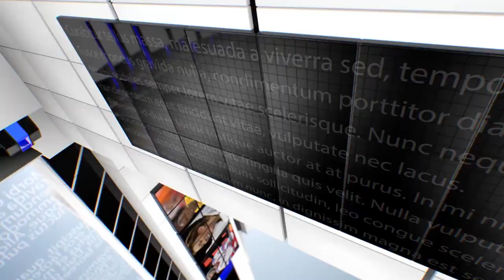IPN NEWS - आज शनिवार सुबह भीषण सड़क हादसा में 24 मजदूरों की मौत